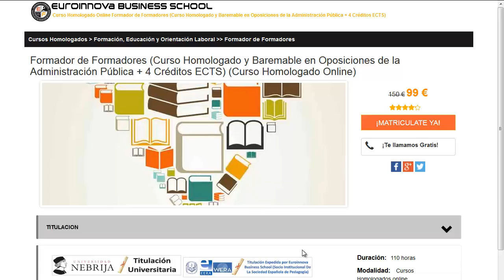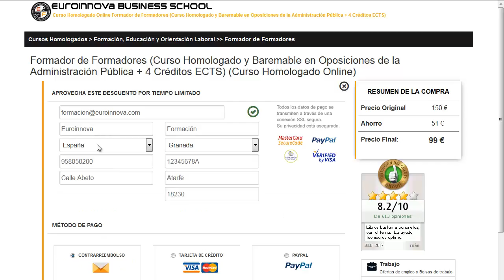curso de contabilidad on line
curso de contabilidad on line. realiza los mejores curso de contabilidad on line en Euroinnova. Con nosotros obtendrás los mejores descuentos y becas.Todos nuestros master y cursos los podrás hacer de manera online.

En euroinnova.edu.es te facilita la más actual formación en curso de contabilidad on line. No lo dejes más y haznos una visita, con la ayuda de nuestro buscador encontrarás a todos los cursos de curso de contabilidad on line.

Disponemos más de 10000 programas formativos y también cursos gratuitos que te permiten aumentar tu currículum vitae. Te contamos todo en todo lo que quieras aprender sobre curso de contabilidad on line así como de precios, descuentos, dónde se estudia, estudio online, estudio a distancia.